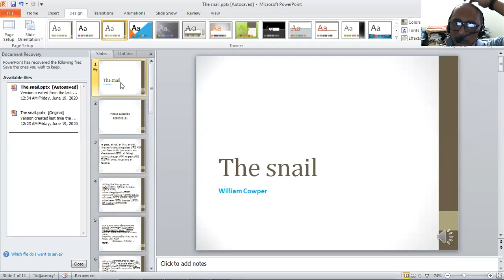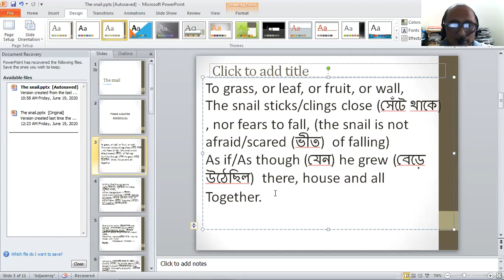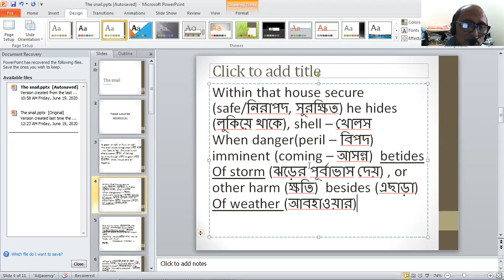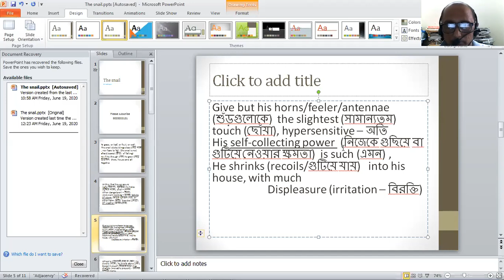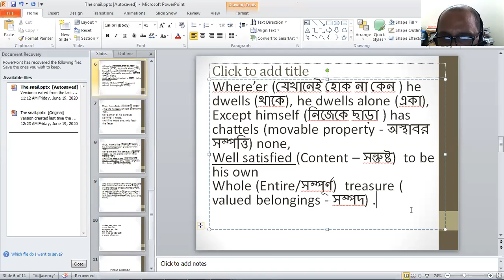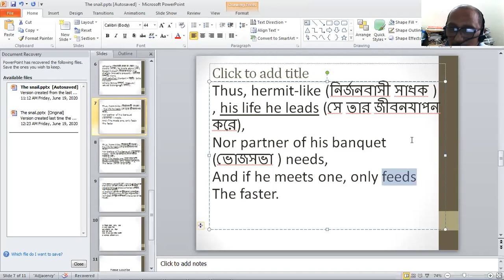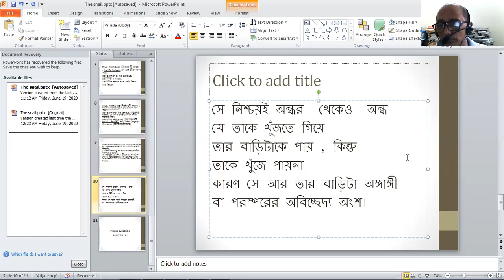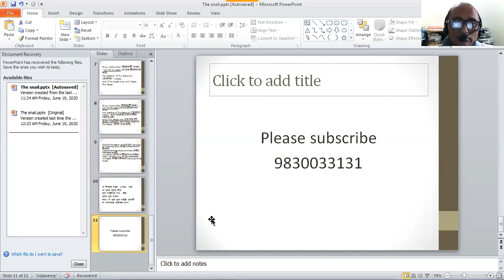X /Poetry / The Snail